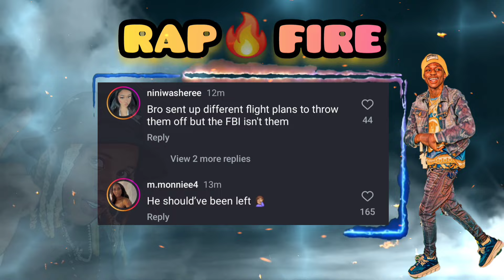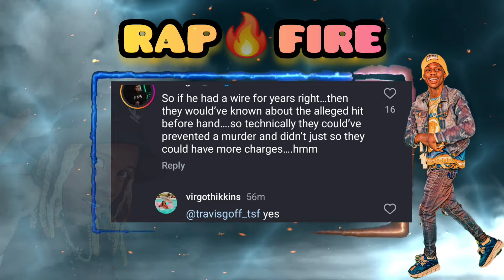Ralo Jumps In Lil Durk Fed Situation⁉️ Quando And Durk Brothers??